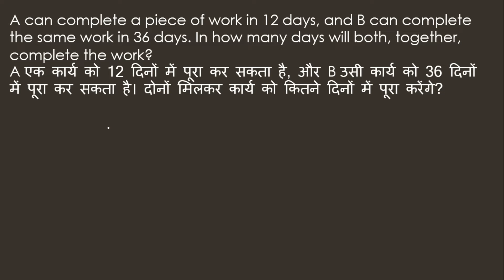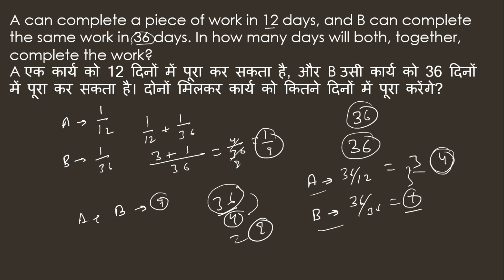A can complete a piece of work in 12 days and B can complete the same work in 36 days | SSC CHSL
A can complete a piece of work in 12 days, and B can complete the same work in 36 days. In how many days will both, together, complete the work?
A एक कार्य को 12 दिनों में पूरा कर सकता है, और B उसी कार्य को 36 दिनों में पूरा कर सकता है। दोनों मिलकर कार्य को कितने दिनों में पूरा करेंगे?